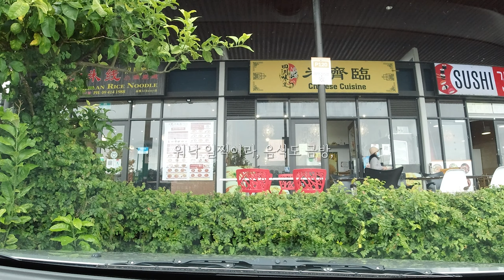[4K] 오클랜드 시티 케이로드, 알바니 중국상가 마라샹궈로 불금 즐기기 Karangahape Road Auckland City, Auckland Chinese Restaurant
뉴질랜드 브이로그 룰루소란 NZtwitter입니다. 오클랜드 시티의 케이로드에서 추억놀이하고, 알바니 중국 음식점에서 마라샹궈사와서 불금을 즐긴 작년 12월 이야기를 이제야 올립니다.

It's a New Zealand Vlog, lulusoran NZtwitter. Last December, I drove to downtown Auckland for some business and on the way home, Google GPS directed me to Karangahape Road, so I was able to drive down that road for the first time in a long time, and it was nice to be able to reminisce about my time in the city. And I'm just now posting a video of a Friday night dinner where I picked up Mara Xianggu from a Chinese restaurant in Albany.